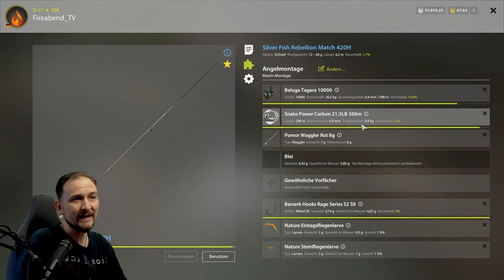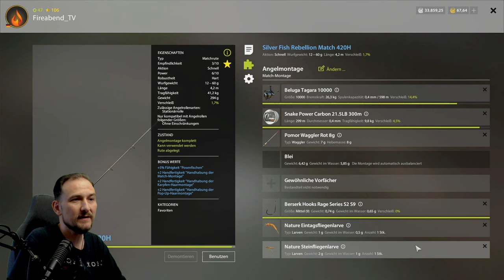Russian Fishing 4 Jama Regenbogenstint auf Masse